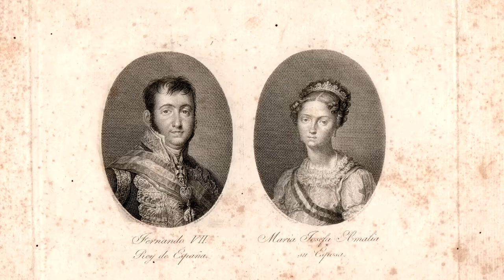Die Schlimmsten Hochzeitsnächte der Geschichte - Historische Kuriositäten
Die Schlimmsten Hochzeitsnächte der Geschichte  - Historische Kuriositäten - Geschichte und Mythologie Illustriert